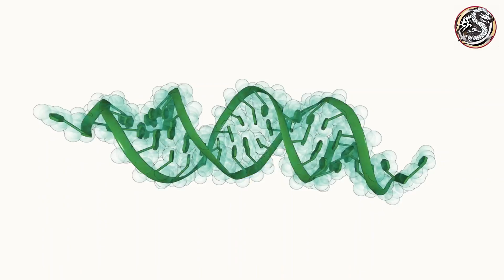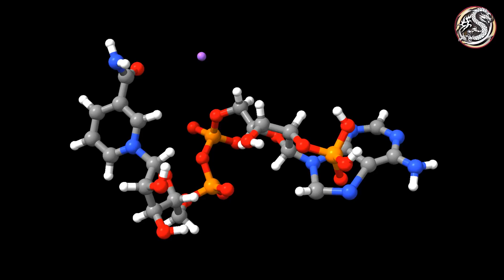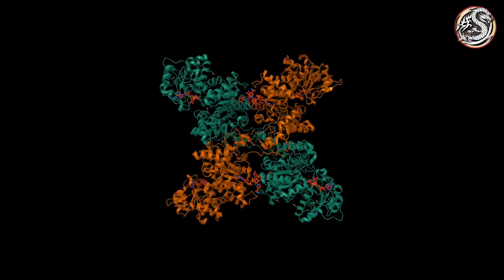NAD+ Why its good for you?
- NAD+ (Nicotinamide Adenine Dinucleotide) is crucial for cellular health and metabolism.
- It plays a key role in energy production and DNA repair.
- NAD+ levels naturally decline with age, impacting health and wellness.
- Boosting NAD+ can improve various aspects of health, like energy levels and cognitive function.
- Supplements and lifestyle choices can help increase NAD+ levels.